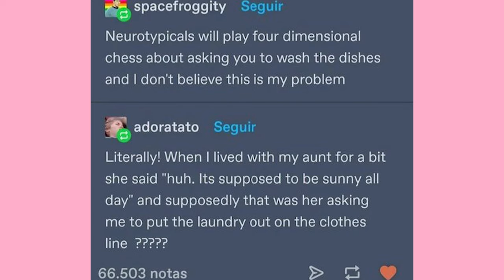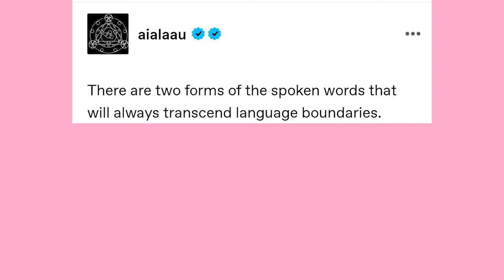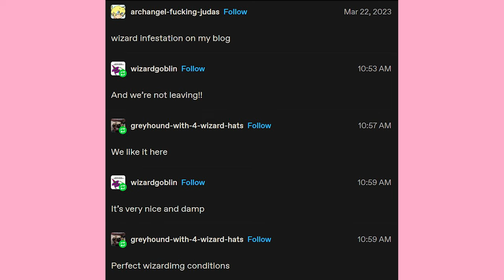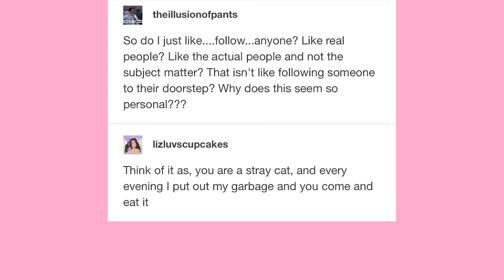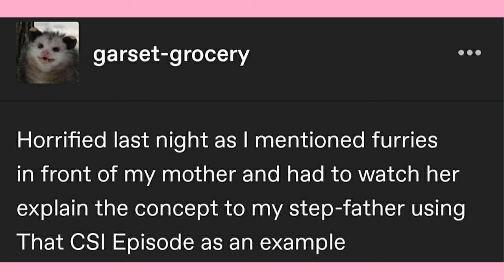does Pukicho is Real? | Late Night Tumblr Posts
EDITOR- Andy

Got Stuff You'd like to Send? Send it to:
P.M. Seymour